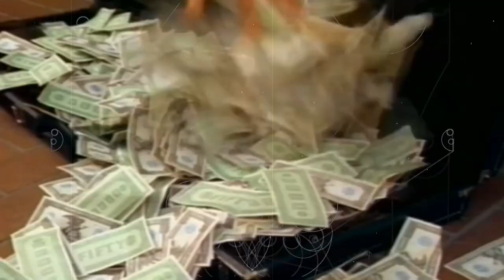The Bangles video clips evolution in 1 minute [Bitchen' Summer / Speedway]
Bangles official videos evolution / compilation (summary) in 1 minute (except If she knew what she wants UK version).

Real World 00:00 /Hero Takes A Fall 00:03 /Going Down To Liverpool 00:06 /Manic Monday 00:11 /If She Knew What She Wants 00:16 /Walk Like An Egyptian 00:19 /Walking Down Your Street 00:22 /In Your Room 00:26 /Eternal Flame 00:33 /Be With You 00:40 /Hazy Shade of Winter 00:44 /Something that You Said 00:53